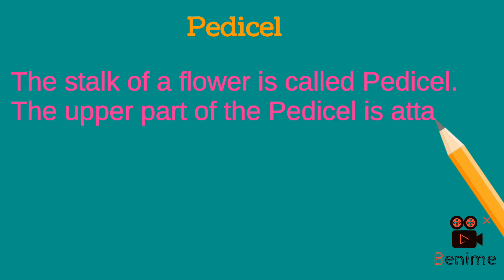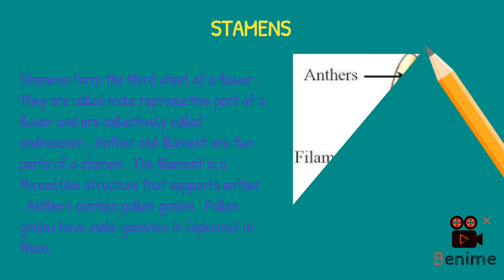pollination , part 1 with attractive diagrams